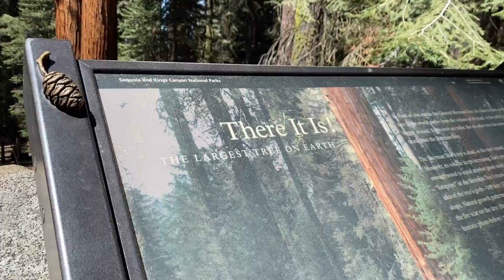Camping in Sequoia & King's Canyon National Park | moro rock, sequoias, camp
Recap of a weekend camping trip with some friends :)

We camped at a campground at King's Canyon and drove through/explored Sequoia National Park:
⇢ General Sherman (the largest tree in the world!)
⇢  Moro Rock
⇢  Hume Lake

❤ xo, C.